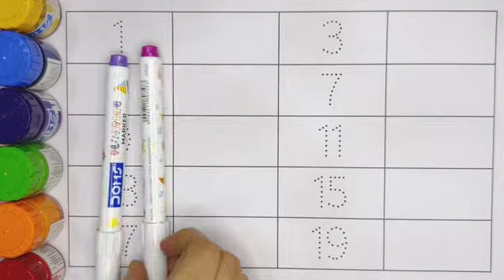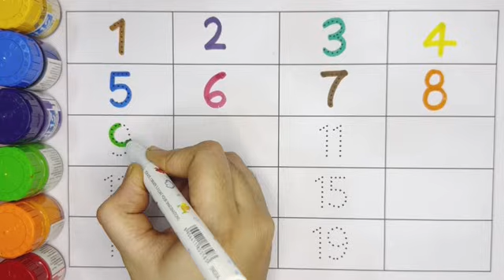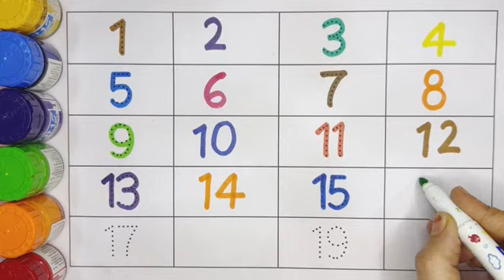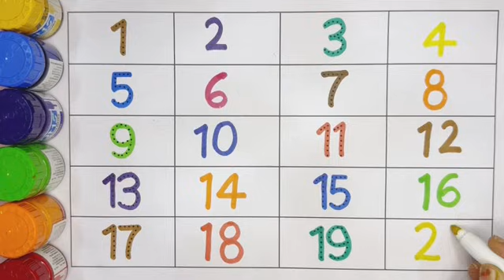🖊️ “Learn 1 to 20 Writing & Counting | Tracing Numbers for Kids | Learn with Izsha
Welcome to Learn with Izsha! 😊
इस engaging video में बच्चे 1 से 20 तक numbers लिखना और गिनना सीखेंगे ✍️🔢
Colorful style और dotted tracing की मदद से बच्चा आसानी से numbers practice करेगा, जिससे motor skills, number recognition और concentration मज़बूत होती है।

🎯 इस वीडियो से बच्चा सीखेगा:
✔️ 1 से 20 तक counting और writing ✍️
✔️ Tracing technique से नंबर सही लिखना सीखना
✔️ Odd और even numbers पहचानना
✔️ Fine motor skills और focus improvement
✔️ Pre-school math foundation मजबूत करना 📚

👨‍👩‍👧 Parents Tip:
रोज़ 10 मिनट यह tracing activity करवाने से बच्चा लिखना, समझना और याद रखना बहुत जल्दी सीखता है। Best for Nursery, LKG, UKG & Toddler learning.
🧠 Early math practice from home = Strong foundation for future learning!

learn with izsha
1 to 20 tracing for kids
number writing practice
counting activity preschool
kids learning numbers
tracing numbers tutorial
odd even number learning
preschool math lesson
nursery counting video
learn to write numbers
kids handwriting practice
educational video for toddlers
high ctr learning video
interactive math learning
number recognition for kids